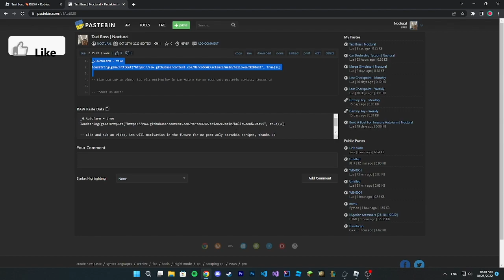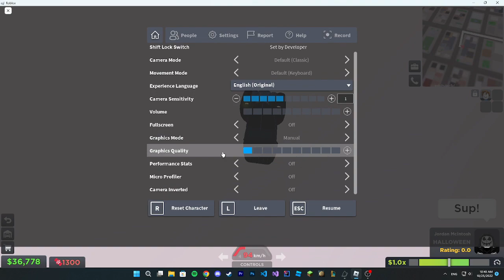Taxi Boss Sweets AutoFarm Pastebin | Roblox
0:00 - Inject
0:30 - Showcase